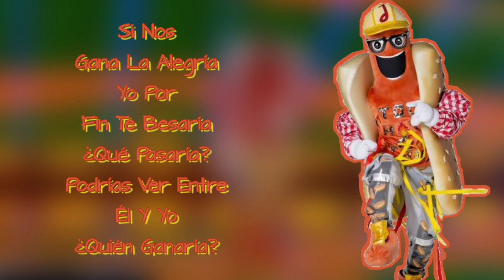Jocho / Emmanuel Palomares Performance Sin Máscara (Letra) | ¿Quién Es La Máscara?